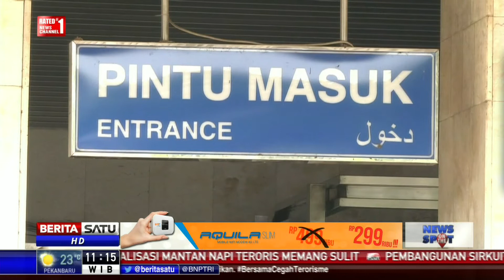Masjid Istiqlal Siap Bila Jadi Tempat Raja Salman Salat Jumat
Raja Arab Saudi Salman Bin Abdulaziz Al Saud dan rombongannya masih berada di Jakarta dalam rangka kunjungan kenegaraan ke Indonesia. Meski belum ada jadwal pasti lokasi Raja Salman melaksanakan salat jumat, namun Masjid Istiqlal sudah bersiap jika ternyata Raja Salman salat jumat disana.

Facebook.com/BeritaSatuTV
Youtube.com/BeritaSatu